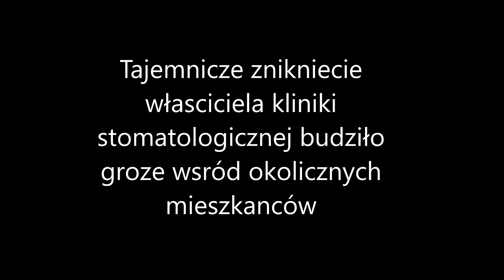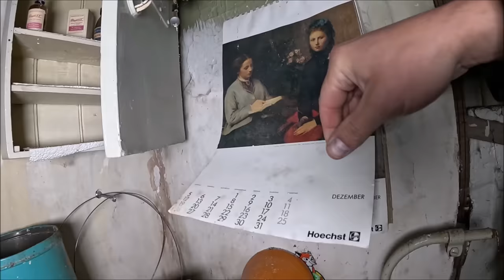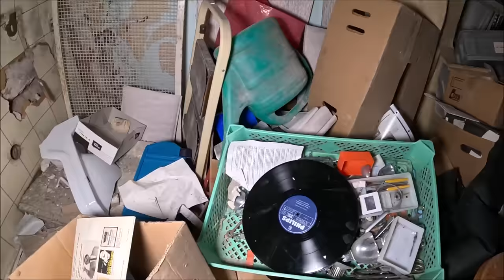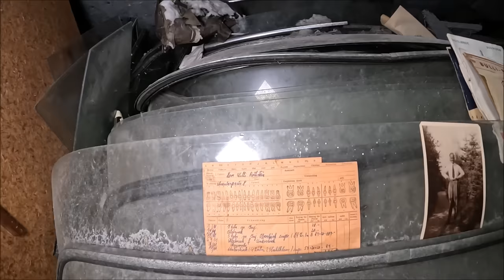Opuszczona klinika stomatologiczna z całym sprzętem -Właściciel umarł a jego dobytek niszczeje